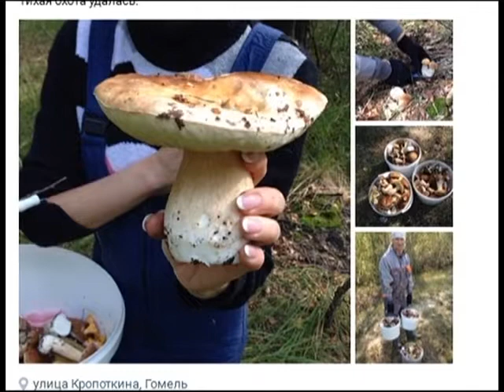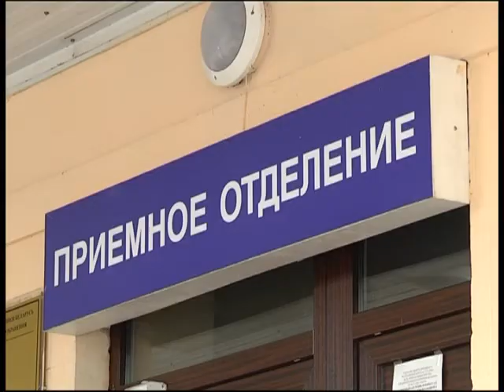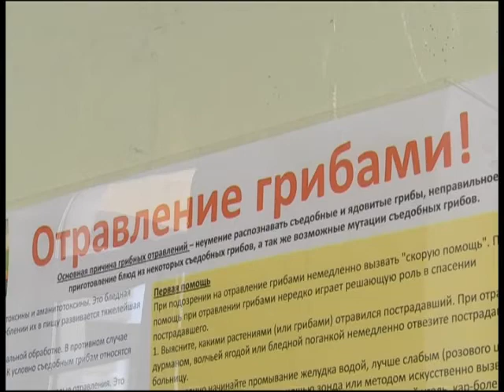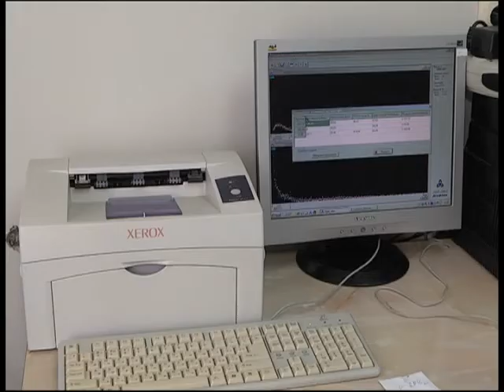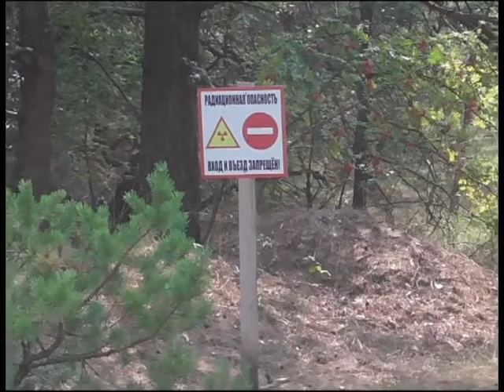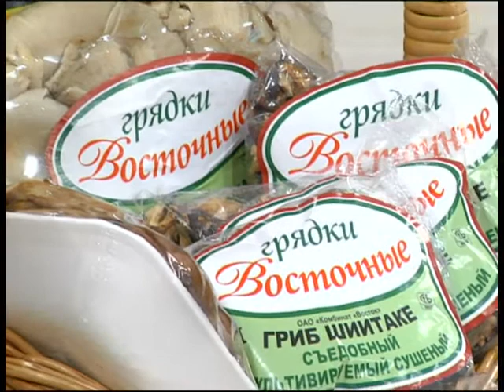ток-шоу "Главная тема"_16.10.2017_Куда ведёт тихая охота?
Масштабы грибной лихорадки, охватившей Гомельщину и всю страну, впечатляют. Настоящий грибной бум пришёл с наступлением первых осенних дождей. Кажется, нет ему конца и края… Урожаи рекордные. Но есть и другая сторона медали – десятки отравлений и заблудившихся в лесах. Куда ведёт тихая охота? 16 октября в 19-20 в ток-шоу «Главная тема».

Главные гости:
1) главный лесничий, первый заместитель генерального директора Гомельского государственного производственного лесохозяйственного объединения Сергей ТАРАСОВ (Сергей Александрович)
2) научный сотрудник Института леса Национальной академии наук Беларуси ТАТЬЯНА МОИСЕЕВА (Татьяна Рудольфовна)
3) заведующая отделением гигиены питания Гомельского областного центра гигиены, эпидемиологии и общественного здоровья СВЕТЛАНА КОЛЕСНЁВА (Светлана Александровна)
4) официальный представитель УВД Гомельского облисполкома Виталий ПРИСТРОМОВ (Виталий Валерьевич)